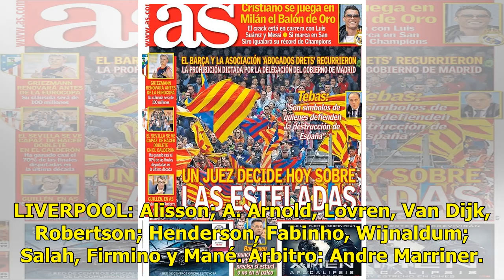El Liverpool se la juega en Newcastle con Keita KO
Jurgen Klopp, técnico del Liverpool, confirmó ayer que Naby Keita estará de baja dos meses, por lo que el centrocampista guineano será baja en la vuelta de semifinales de Champions ante el Barça. Klopp hizo el anuncio en la víspera del partido de Premier ante el Newcastle (20:45, Movistar LC). Pese ...